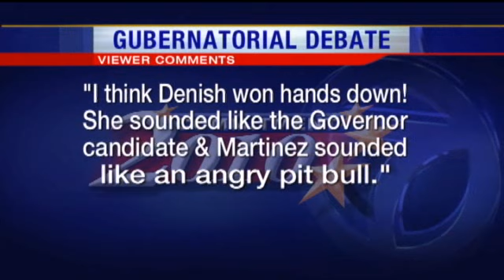KOAT Political Analyst Breaks Down Debate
KOAT political analyst Brian Sanderoff covers the individual high points and low points for each candidate from Sunday night's debate.